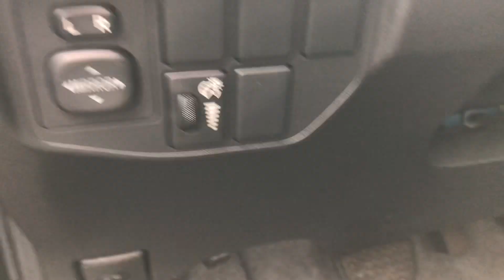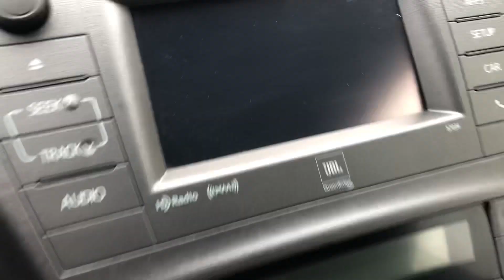26067 12 Prius four